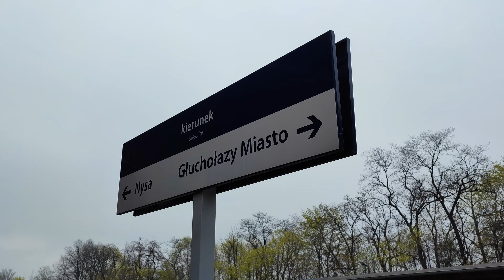GŁUCHOŁAZY dworzec 04.2022